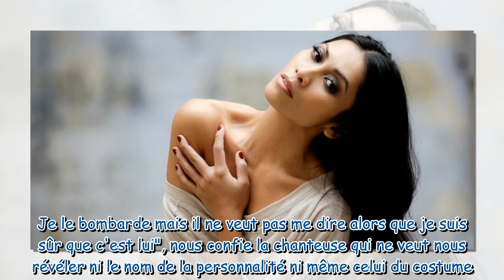"Je le bombarde de textos" : Anggun persuadée d'avoir reconnu une personnalité dans Mask Singer !